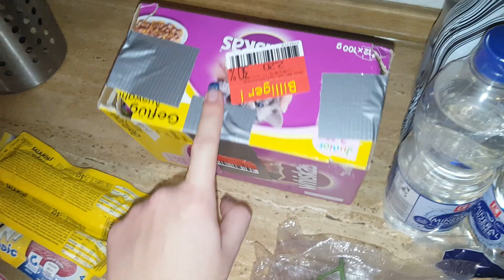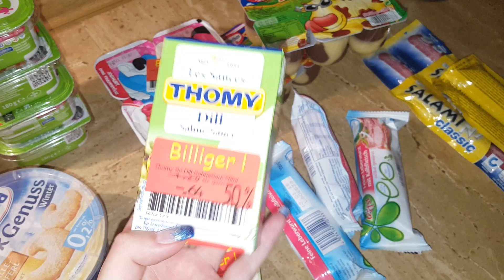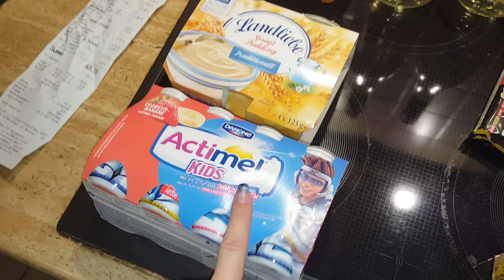FOOD HAUL / KAUFLAND / WOCHENEINKAUF #116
Mein Facebook Mein flohmarkt Insta : Rocky_you.tube